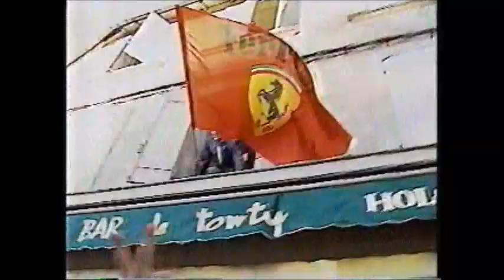F1総集編1995【Rd07フランス】